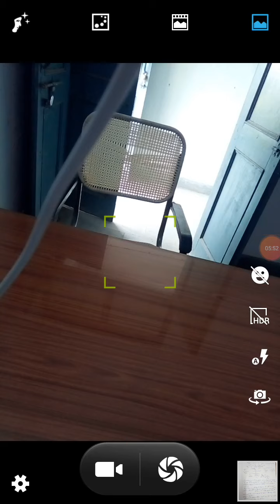ME209 Types, functions, selection of cutting fluids by Lala Ram Sunder GPC Dungarpur